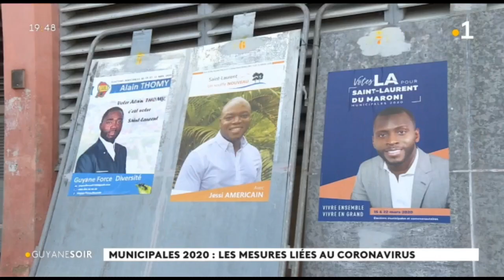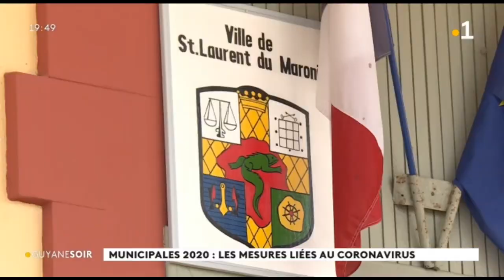Municipales 2020 : les mesures liées au coronavirus